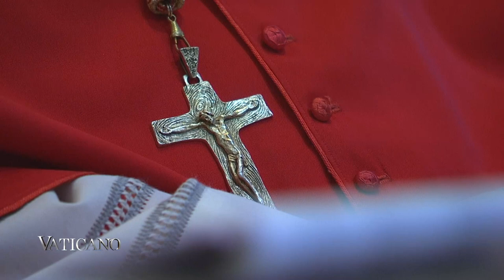Good Friday in Rome - EWTN Vaticano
On Good Friday, the fifth day of Holy Week, Christians remember the death of Jesus of Nazareth. At around 3 o’clock in the afternoon, the time of Christ’s death, the “Liturgy of the Passion of our Lord” is celebrated. In Rome, the Pope presided over the Via Crucis at the Colosseum, the amphitheater dating back to Ancient Rome where thousands of Christian martyrs lost their lives.